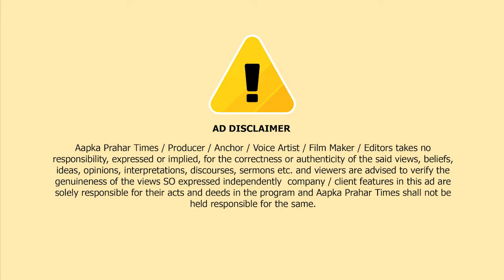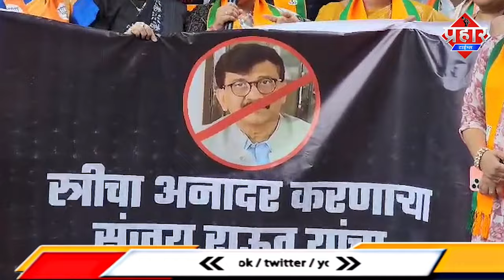संजय राऊत के खिलाफ प्रदर्शन, पोस्टर पर लगाई कालिक || Islamuddin Khan|| Aapka Prahar Times